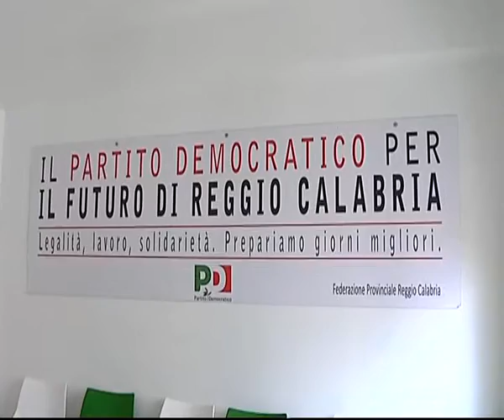Incontro PD IdV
Nella giornata di oggi, lunedì 27 febbraio 2012, nei locali della federazione provinciale del PD si è tenuto un incontro tra il Partito Democratico e Italia dei Valori.
All'incontro hanno partecipato Girolamo Demaria, Marco Minniti, Demetrio Battaglia, Nino De Gaetano, Demetrio Naccari, Giuseppe Morabito e Giuseppe Falcomatà per il PD, consigliere comunale Marino Giuseppe, mentre per IdV erano presenti Enzo Tromba, Giuseppe Giordano, Antonio Marrapodi, Aldo De Caridi e Davide Grilletto.
L'incontro è servito a riavviare il dialogo politico tra i due partiti e a superare il corto circuito che si era determinato nelle ultime elezioni amministrative del 2011.
E' stata manifestata la volontà comune di lavorare per la costruzione di rinnovati percorsi unitari di condivisione e di convergenza nell'azione  politica.
E' stata espressa grande preoccupazione in merito alla situazione di profonda sofferenza economica e sociale che vivono i cittadini del territorio della provincia reggina, costretti a pagare un prezzo pesantissimo alla crisi che investe il Paese ed alle scelte antimeridionali compiute nel corso di questi anni da parte del governo nazionale del centro destra a trazione leghista.
Una valutazione nettamente negativa è stata altresì manifestata sulle esperienze di governo regionale e locale del centro destra calabrese e reggino rivelatesi fallimentari ed il cui loro concreto operare aggrava le condizioni di vita dei territori e delle comunità locali.
L'impegno delle due forze politiche è quello di convergere in un'azione di efficace opposizione all'operato del governo regionale, dell'Amministrazione provinciale e dell'Amministrazione cittadina di Reggio e, nel contempo, di lavorare per costruire ai diversi livelli un ampio e credibile schieramento alternativo al centro destra.
In merito alle prossime elezioni amministrative del 6 e 7 maggio, il PD e IdV hanno convenuto sulla scelta di soluzioni unitarie che possano farle convergere, assieme alle altre forze del centro sinistra, nei comuni interessati dalla scadenza elettorale.
L'impegno prioritario sarà quello di lavorare per avere amministrazioni locali rappresentative ed autorevoli, capaci di mettere al centro il cittadino con i suoi bisogni, nella consapevolezza che le amministrazioni cittadine rappresentano il presidio fondamentale per la tenuta dei servizi essenziali e perché possa rimanere viva la coesione sociale delle comunità locali.
Ciò richiede alleanze che abbiano al centro programmi capaci di offrire soluzioni adeguate ai problemi delle comunità locali e siano in grado di promuovere un'ampia partecipazione alle scelte, garantire la trasparenza e l'applicazione delle regole nell'amministrazione della cosa pubblica e selezionare classi dirigenti amministrative specchiate moralmente, competenti e credibili.

In particolare, è stato espresso un giudizio estremamente positivo sul processo unitario che è stato costruito tra le forze del centro sinistra nella città di Palmi ed in particolar modo sulla disponibilità manifestata dal Dr. Boemi a candidarsi alla guida della città. Si tratta di una candidatura prestigiosa ed autorevole che potrà restituire alla città di Palmi il ruolo e la funzione che le spettano.
Reggio Calabria, 27 febbraio 2012

Le Federazioni provinciali di:
Partito Democratico
Italia dei Valori